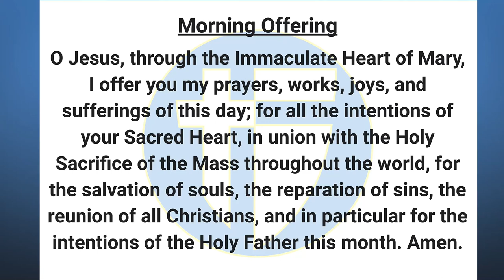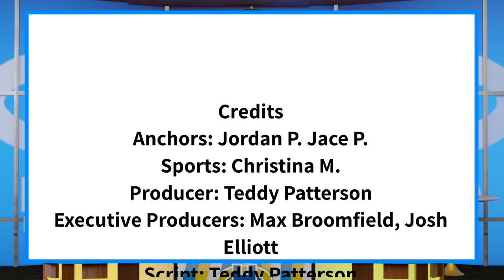The Halo Morning Show 2/7/23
Announcements and more for Tuesday February 7th, 2023